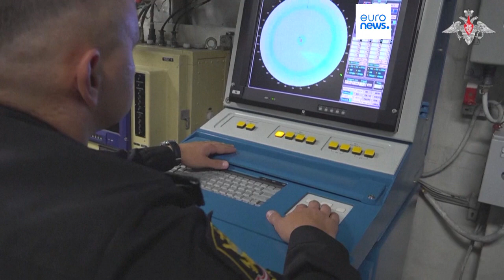Kim Jong-un visita basi militari navali e aeree in Russia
Dopo il vertice con Vladimir Putin, Kim Jong-un ha visitato alcune basi militari aeree e navali nella Russia orientale